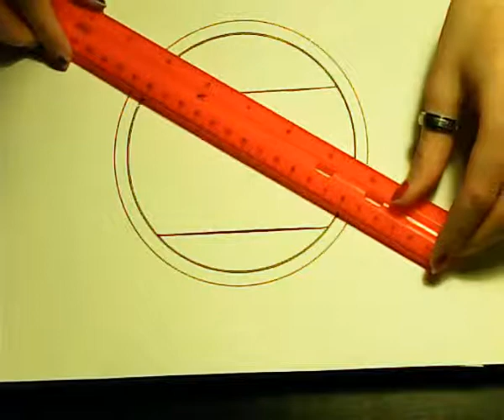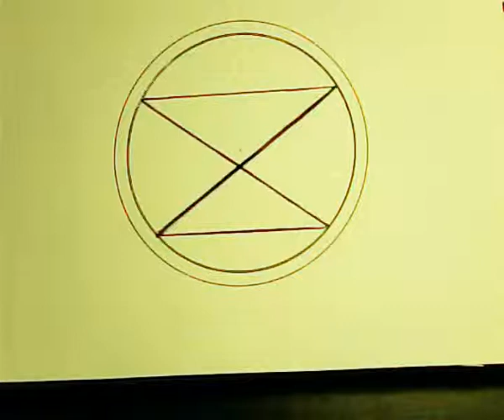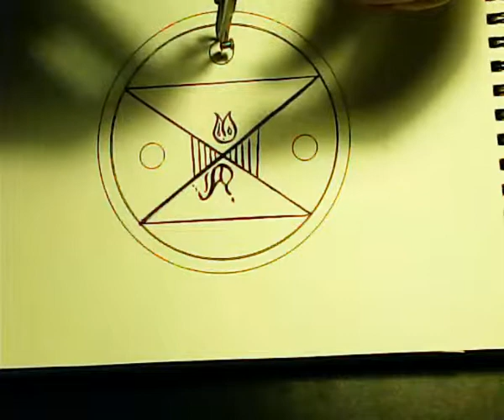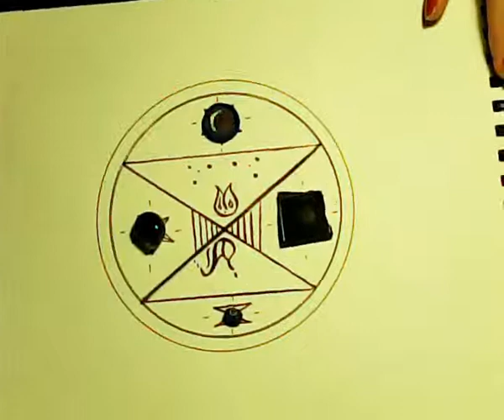WtNV- Blood Stone Circle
I attempted to make a speed-paint (speed-ink?) of a blood stone circle. Sorry about the quality better luck on my part next time.
Ink: Winsor & Newton Calligraphy Ink in purple, Ball point quill pen
Drafting kit
Casting Items: blood stones, WtNV ID chip, blue and gold glass bead, dark chocolate with ginger in, glass blob
The blood stones and WtNV ID chip are made by me from polymer clay. More information at double-smilingvoices.tumblr.com The ball point quill pen is made from a found turkey wing feather with a pen cartridge shoved in the shaft. Message me if you want your own.